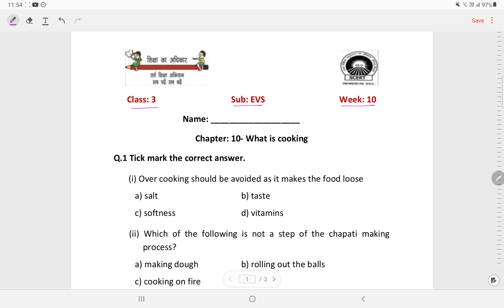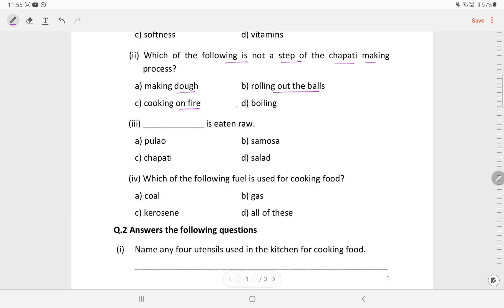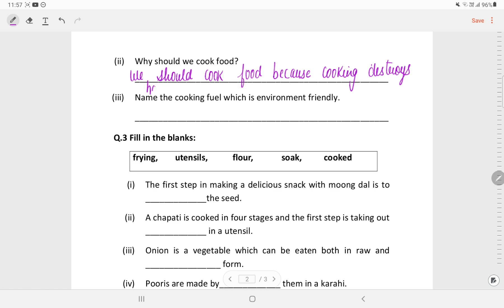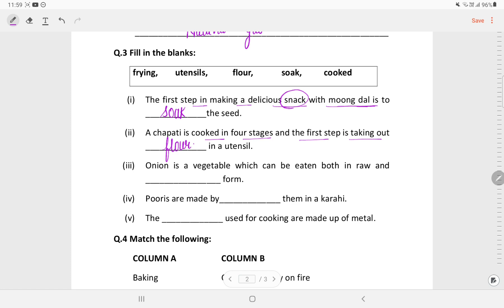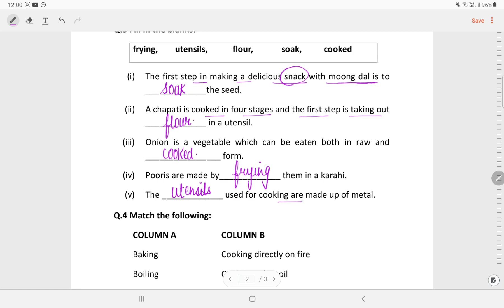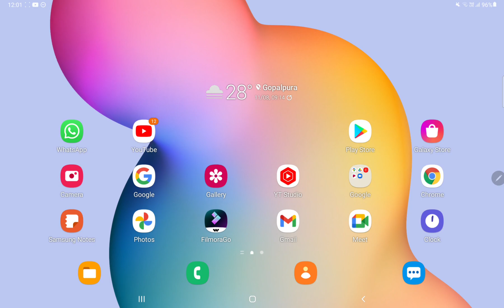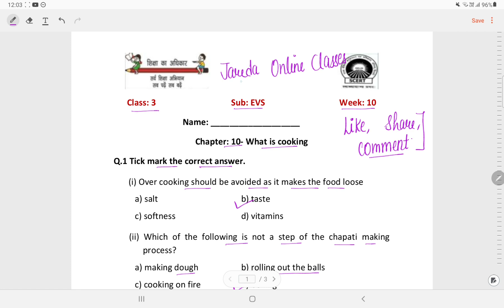SMCD EDMC Class 3 EVS Worksheet Solution week 10 Lesson 10- What is cooking